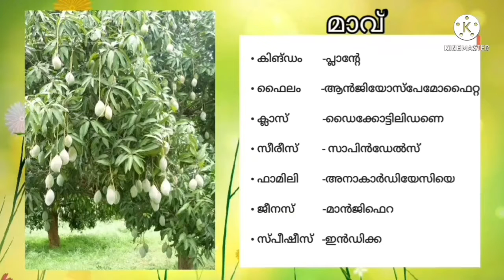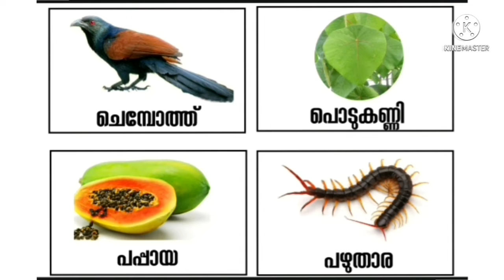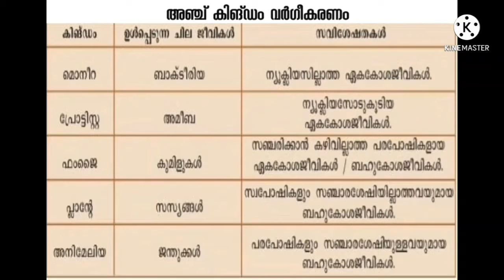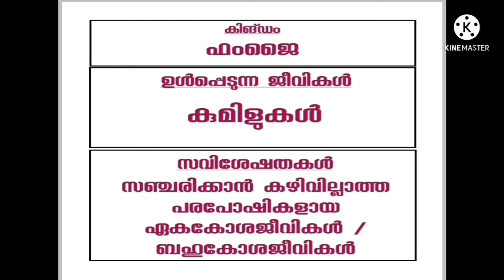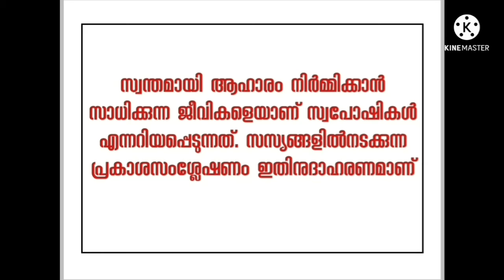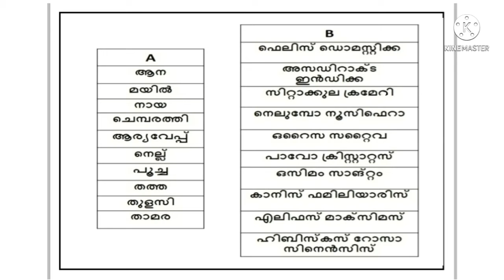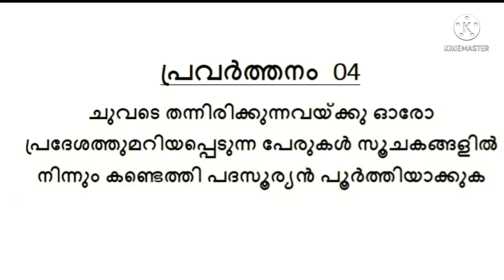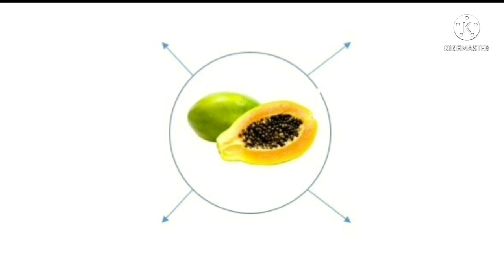Std 08 Biology Unit 12 Class 21 Whiteboard ID